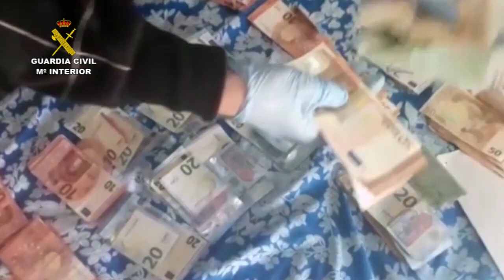Operación Rosas Negras. Operaciones de la Guardia Civil. Ciudad Real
La Guardia Civil detiene a 28 integrantes de una red criminal dedicada al tráfico de drogas

Los agentes han detenido a 28 personas e investigado a otras 5 y han realizado 14 registros domiciliarios en las provincias de Ciudad Real, Madrid, Jaén y Albacete

Se han desmantelado 24 puntos de venta de cocaína, 2 laboratorios para el procesado de la droga y un taller clandestino

26 de noviembre de 2018.- La Guardia Civil, en el marco de la Operación ROSAS NEGRAS, ha detenido a 28 personas y ha investigado a otras 5, de edades comprendidas entre los 22 y los 59 años, pertenecientes a una organización criminal dedicada al tráfico de drogas en las provincias de Ciudad Real, Madrid, Jaén y Albacete.

Durante la operación se han realizado 14 registros de forma simultánea en las localidades de Madrid, Parla, Torrejón de la Calzada, Albacete, Santo Tomé (Jaén), Pedro Muñoz, Manzanares y Tomelloso (Ciudad Real), en los que se han intervenido 4.789 gramos de cocaína de gran pureza, 8.019 gramos de sustancia de corte, 472 gramos de marihuana, 5 gramos de hachís y una dosis de cristal. Además, se han localizado prensas hidráulicas de gran tamaño, máquinas de envasado al vacío, básculas de precisión, una escopeta de cañones recortados que figuraba sustraída, dos carabinas de aire comprimido, un arma blanca, cinco vehículos, 19.500 euros en efectivo, joyas y material electrónico, entre otros.

La investigación se inició cuando los agentes detectaron un movimiento de menudeo de cocaína en Tomelloso (Ciudad Real) por parte de dos varones con numerosos antecedentes policiales.

Las indagaciones por parte de los agentes les llevaron hasta una tercera persona, cabecilla de la organización, que era la encargada de manipular y adulterar la cocaína en una vivienda que servía de laboratorio. Esta persona distribuía diferentes partidas de cocaína,  para su reventa a los consumidores finales.

Otro integrante de la organización se desplazaba frecuentemente hasta las localidades de Madrid y Parla, donde compraba cantidades importantes de sustancias estupefacientes a dos organizaciones, una de ellas en el barrio madrileño de Ciudad de los Ángeles y la segunda en Parla, para posteriormente proveer a los distribuidores menores.

Con esta operación se han desmantelado 24 puntos de venta de cocaína, 2 laboratorios para el procesado de la droga y un taller clandestino.

Los detenidos, junto con las diligencias y efectos intervenidos, han sido puestos a disposición del Juzgado de Primera Instancia e Instrucción número 2 de Tomelloso.